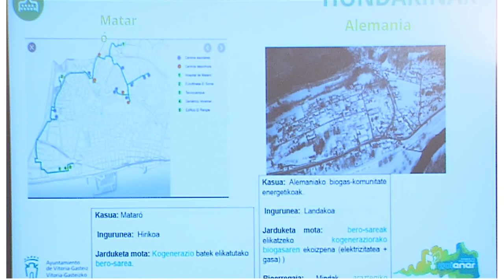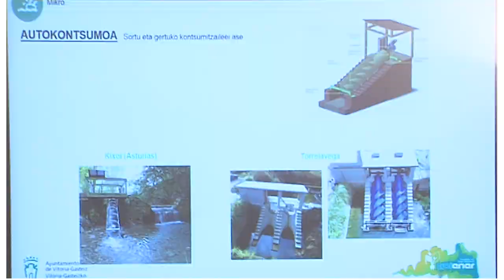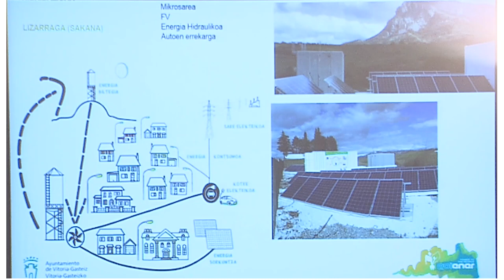Mercado eléctrico y gas / Merkatu elektrikoa eta gasa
"Merkatu elektrikoa eta gasa" gaiari buruzko azalpen-bideoa, Gasteizko Montehermoso Jauregian 2022ko urrian egindako Komunitate energetikoei buruzko trebakuntza-jardunaldien baitan.

Exposición sobre "Mercado eléctrico y gas", en el marco de la Jornada de capacitación sobre comunidades energéticas realizada en octubre de 2022 en el Palacio Montehermoso de Vitoria-Gasteiz.